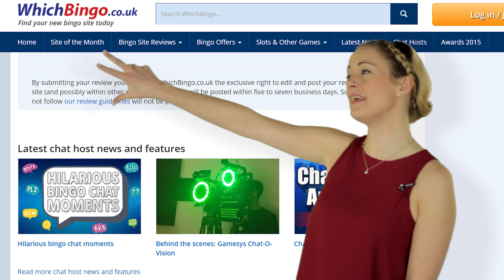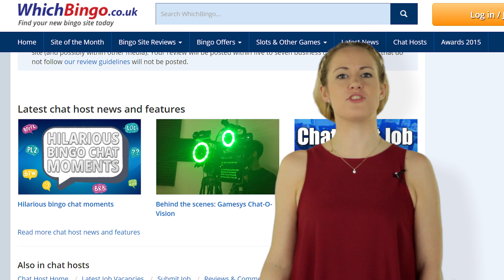Which Bingo Extra